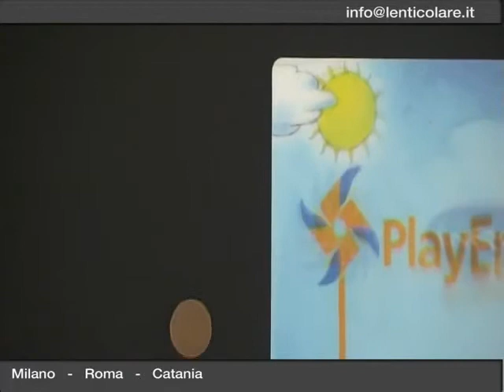Effetto Morphing and Moving Lenticolare: Mousepad Enel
Un breve filmato illustrativo che mostra l'applicazione di due effetti lenticolari combinati tra loro in maniera armonica.
Si inizia con un Effetto Morphing Lenticolare che viene usato dall'agenzia per comunicare il transito da un progetto ( l'energia in gioco) nazionale ad uno ( Play Energy ) internazionale.
Con l'effetto Moving infine è stato possibile realizzare anche il movimento della pala eolica trasformata in girandola da vento.
Cliente: Enel
Agenzia: Gentil (RM)